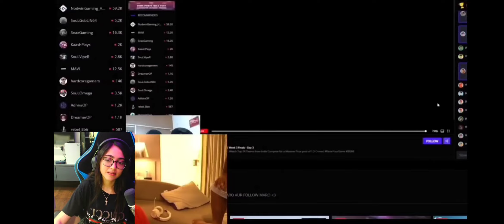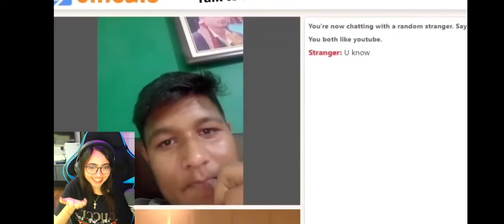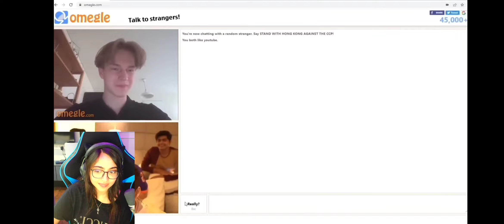KAASH REACTION ON MAVI OMEGLE VIDEO | SCOUT SHORTS | TEAM X SPARK